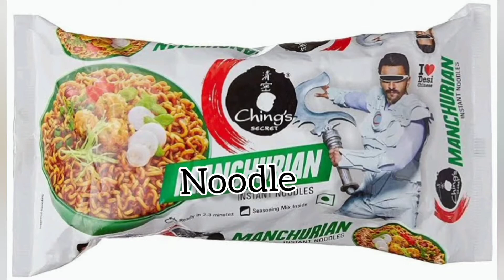Kitchen and Vegetables - 8 Month Baby photo shoot at 🏠 | Home creativity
This video is a Eigth month baby photoshoot at home using theme master chef and cooking. u can do the setup easily using things available at home

material used for this photo shoot is
master chef cap
vegetable
spoon
jar
induction stove
nonstick pan
Maggie
ladies finger
Tomato
knife
basket

Flower & Floral - First month baby photoshoot at 🏡

Blue Sky & Balloon - Second month baby photo shoot at 🏡

Toy & Play - Third month baby photo shoot at 🏡

Art & Artist - Fourth month baby photo shoot at 🏡

Christmas baby photo shoot at 🏠

Green Garden & Forest - Fifth month baby photo shoot at 🏠

Music & Masti - Sixth month baby photo shoot at 🏠

Toffee & Choclate - Half month baby photo shoot at 🏠

Tutor & Study - Seventh month baby photo shoot at 🏠

Vegetable - Eight month baby photo shoot at 🏠

Fruit Ninja - Nineth month baby photo shoot at 🏡

Cute Bunny & Teddy-Tenth month baby photoshoot at 🏡

Makeup kit - 11 month Baby Photo shoot 🏠

Babygirl summer photoshoot ideas at home
babygirl newborn photoshoot in less space
newborn baby girl piks ideas
babygirl photoshoot like pro
beginner newborn photoshoot  at home
indoor newborn photoshoot

🚫 NOTE : All content used is copyright to Asitha Idea,

Asitha Idea